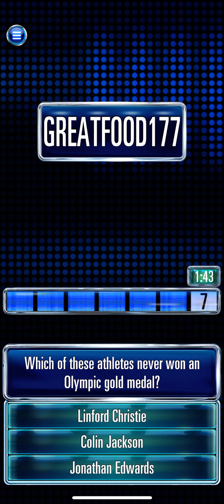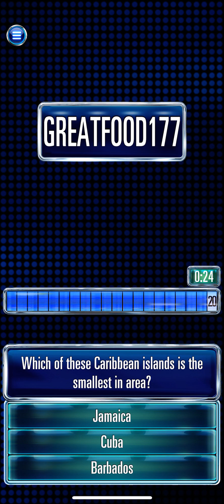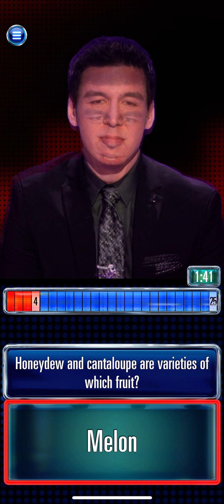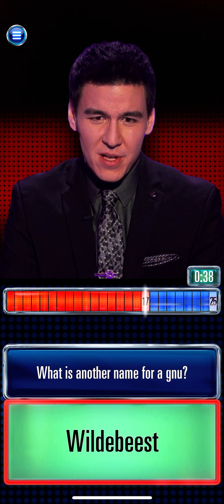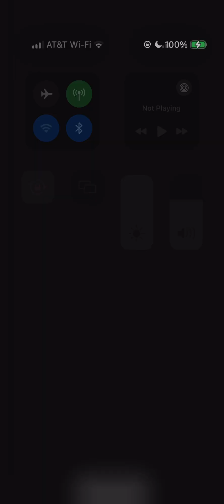The Chase: World Tour final Chase 35